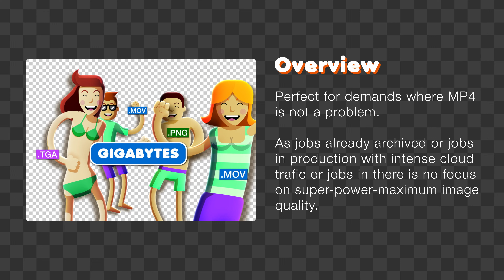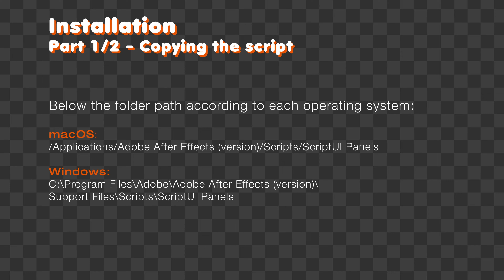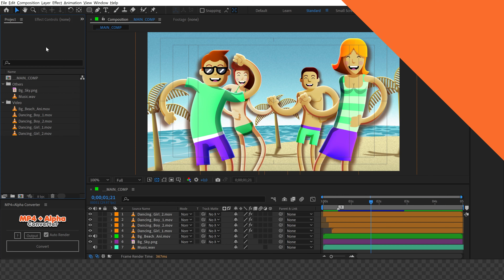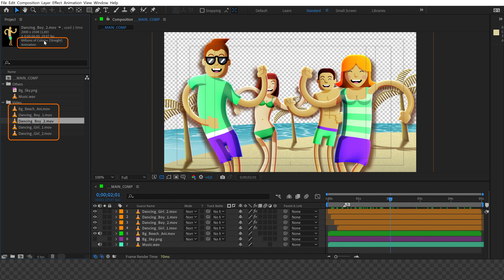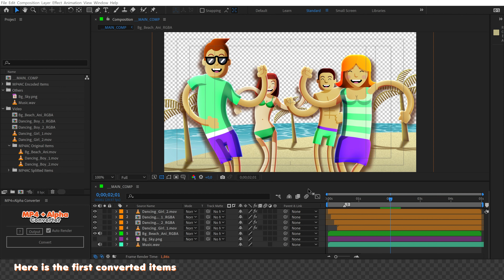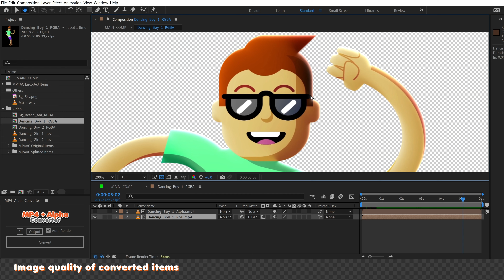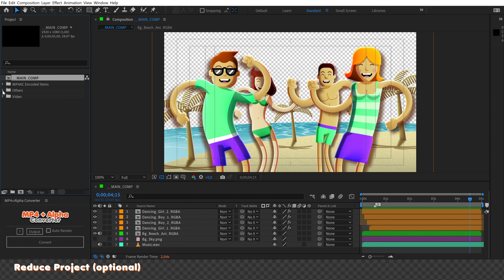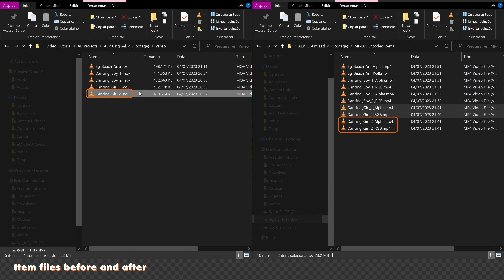MP4 Alpha Converter for After Effects Quick Start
Convert videos with alpha channel to MP4/h264, keeping the background transparent, just with one click.